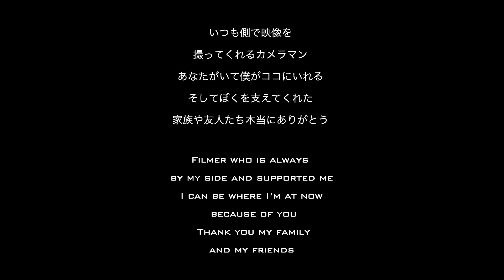アレックス・リー・チャン - FEATURE [VHSMAG]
A comeback part from Alex Lee Chang, known for his refined style in the '90s and '00s. This is the result of the ceaseless effort and support of friends and family.
'90年代から'00年代初頭にかけて洗練されたスタイルで人気を誇ったアレックス・リー・チャンによるカムバックパート。
仲間と家族の協力で実現した不断の努力の結晶。